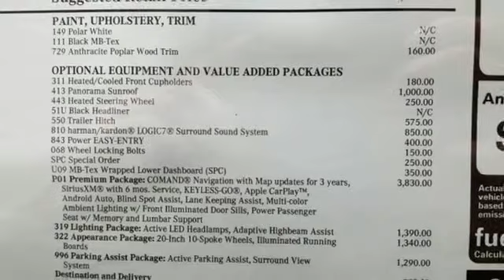New 2019 Mercedes-Benz GLS Lynnwood WA Seattle, WA #290265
Year: 2019
Make: Mercedes-Benz
Model: GLS
Trim: GLS 450 4MATIC
Engine: 6 Cyl. 3.0 L
Transmission: Automatic
Color: Polar White
Interior: Black
Stock #: 290265
VIN: 4JGDF6EE2KB228317
TRAILER HITCH -inc: 7 200 lb towing capacity, ANTHRACITE POPLAR WOOD TRIM, SPECIAL ORDER OPTION CHARGE, HEATED STEERING WHEEL, BLACK HEADLINER, HEATED & COOLED FRONT CUP HOLDERS, WHEEL LOCKING BOLTS, APPEARANCE PACKAGE -inc: Illuminated Running Boards Wheels: 20 10-Spoke Tires: P275/50R20 All-Season, MB-TEX LOWER DASHBOARD & DOOR BELTLINE -inc: topstitching, HARMAN/KARDON LOGIC7 SURROUND SOUND SYSTEM, PANORAMA ROOF -inc: pop out 3rd row windows, LIGHTING PACKAGE -inc: Adaptive Highbeam Assist Active LED Headlamps, LANE TRACKING PACKAGE -inc: Blind Spot Assist Lane Keeping Assist, 2ND ROW POWER EASY-ENTRY, PREMIUM 1 PACKAGE -inc: Radio: COMAND Navigation 8 COMAND display DVD Drive KEYLESS GO Android Auto Multi-Color Ambient Lighting illuminated doorsills Apple CarPlay Power Passenger Seat w/Memory & Lumbar SiriusXM Satellite Radio 6 months service Smartphone Integration

Address:
17800 Highway 99